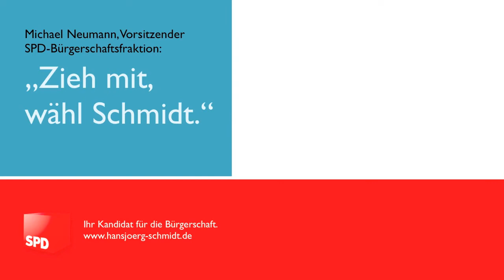Hans Hummel, Jana Schiedek und Michael Neumann ziehen mit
Das Hamburger Original Hans Hummel, die Bürgerschaftsabgeordnete Jana Schiedek und der SPD-Fraktionsvorsitzende Michael Neumann rufen auf: Zieh mit, wähl Schmidt!